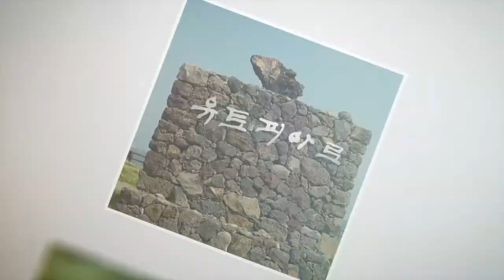15조가비와파도이야기